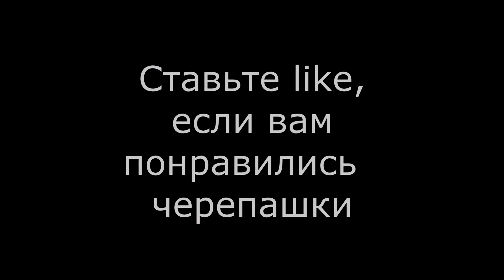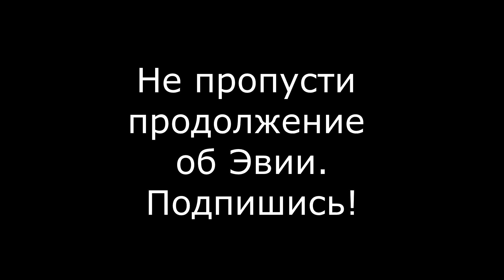#57 Греция, о.Эвия: Что смотреть в горах?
Эвия горная, как и многие острова Греции. поэтому среди достопримечательностей много разных ущельев, пещер и прочего, правда есть эти достопримечательности в основном в путеводителях, а вот меток на картах - нет.
В  этом выпуске едем на поиски интересных мест в горах, а находим много-много греческих черепах.

Всем привет, это Тюлень-Travel, Катя и Саша - тревел-блогеры, которые путешествуют по всему миру на авто, самолете, поезде, пароме или на своих двоих.

Куда ехать, что смотреть, куда не ходить, что есть, что пить и что делать ;) Путешествуй вместе с нами, как будто путешествуешь сам.

*Любишь пиво и другие алкогольные напитки? Здесь алко-обзоры со всего мира - тебе сюда.
 Наши переезды между странами и городами в поисках пива.

* На каком виде транспорта перемещаться по странам?
  Стоит ли переезжать на ПМЖ в другие страны?
* Где стоит отдыхать и кому там понравится?
** К каким особенностям разных стран нужно быть готовым?

Любите кушать благородные сэры и миссиры? Вам сюда

В видео использованы музыкальные фрагменты по лицензии Creative Commons (Автор: Jingle Punks, Произведение: Good Starts; Автор: Греческая народная музыка, Произведение: Sirtaki; )

Дата съемки: апрель 2017